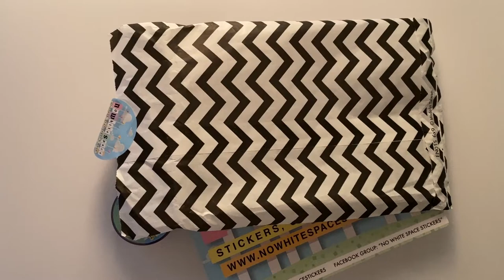No White Space Stickers 50% Off Washi Tape Haul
I make these videos to connect me with other planner lovers and sticker addicts.

I post videos every 1 to 2 weeks.